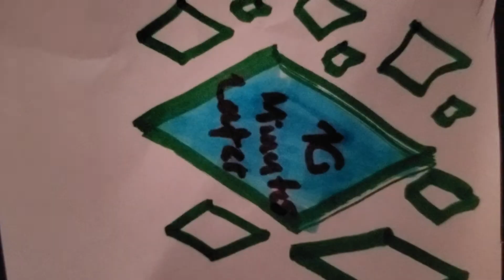The car robot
Ferrari 458 creates and builds a robot that was actually evil inside. So his dad was spying on them on the couch. And his dad changed from scared to brave fighting for his life. Guess who won mr car's dad.